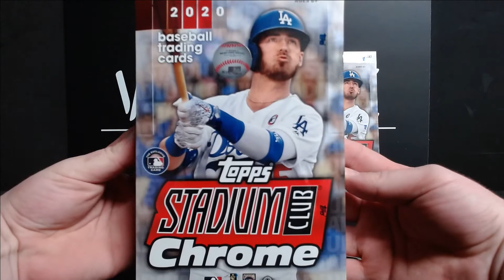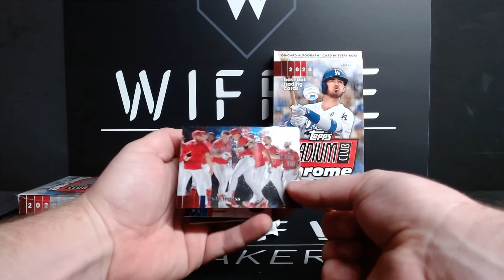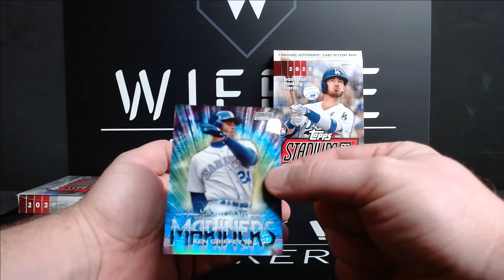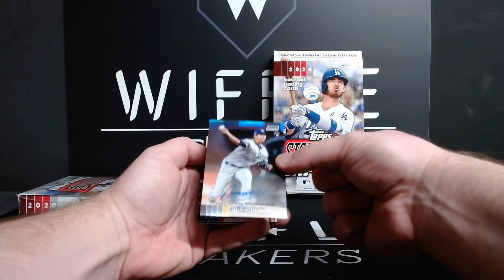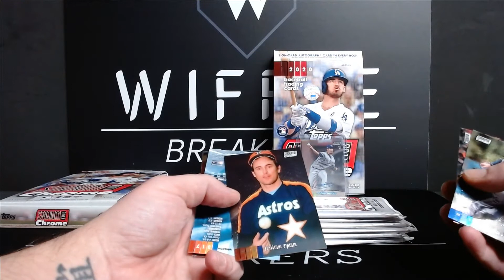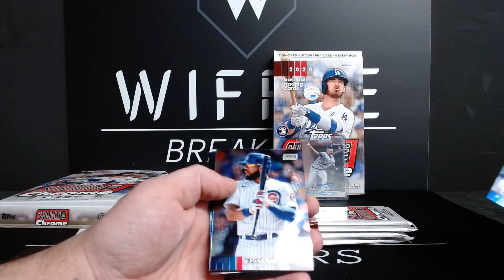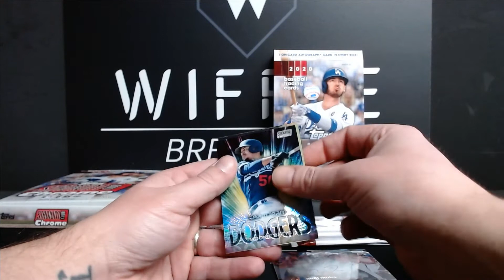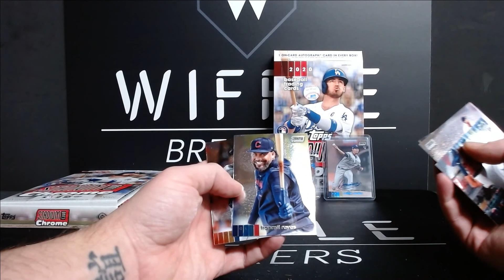2020 Topps Stadium Club Chrome Box Wars Round 4!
We initially didn't think Stadium Club Chrome was a necessity - that was until we started seeing singles hit the open market! We had to get our hands on some, and why not Box War it for a little added flavor!

Rookies Autos a Cal Gold Refractor make an appearance! Jaycob evens the score 2-2! Might need a multi box break for the current tie breaker!

Look for singles in our eBay store